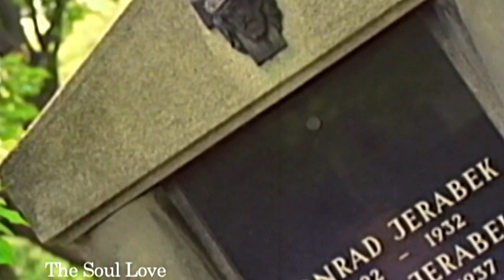LAREINE - the soul love PV (KAMIJO Solo) [HD 1080p]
HIYA! Here is the PV of "the soul love" by LAREINE, in HD 1080p quality. It is from the rare DVD "KAMIJO in Vienna", which released in 2005, even though it was filmed in 2000. Also in 2000, this song released on the SCREAM album, when LAREINE was KAMIJO's solo project for a short while.

This is one of my favourite songs of the album, which is a bit of a mixed bag for me. While some songs aren't too interesting to me, this one stands out as being one of the better songs.

Song title: the soul love
Artist: LAREINE
Artist (Japanese): ラレーヌ
From Album: SCREAM
Release date (SCREAM): November 1, 2000
Catalog number: ARLC-0003
From DVD: KAMIJO in Vienna
Release date (DVD): 19 July, 2005
Catalog number: ARDV-001
Record label: APPLAUSE RECORDS

Members:
Vocal: KAMIJO